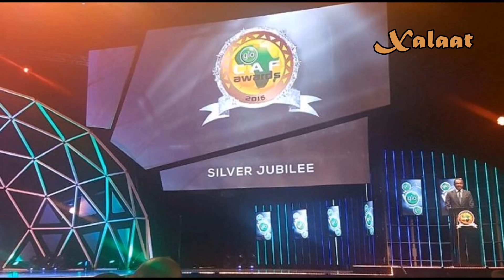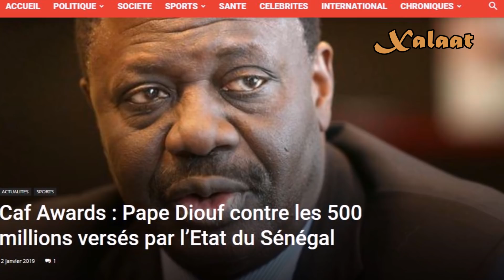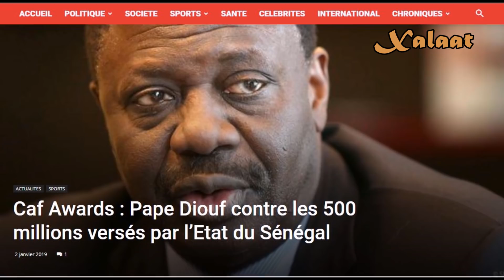1 Milliard nguir organiser CAF Awards ci Dakar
Savez-vous que le gala CAF Awards organisé à Diamniadio mardi 8 janvier 2019 a coûté au Sénégal 1 milliard FCFA ? Dans cette vidéo, vous aurez tous les détails du montage financier et comment la CAF va en tirer des bénéfices au détriment de notre pays.